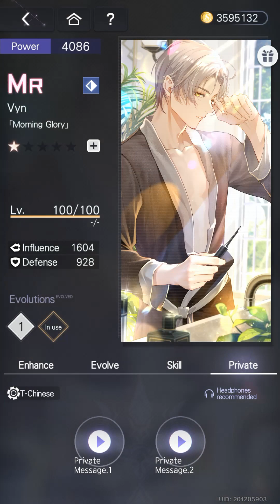[ASMR 🎧] Vyn Richter MR Card - Morning Glory | Traditional CN Dub | EN Sub [Tears of Themis]